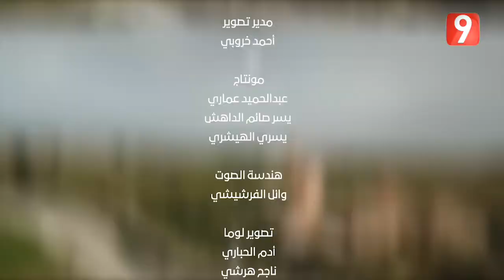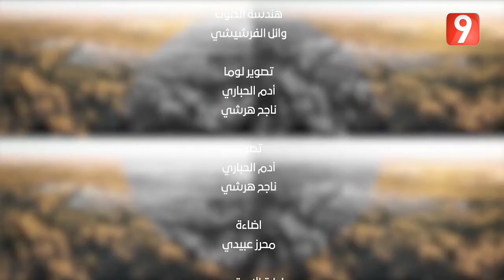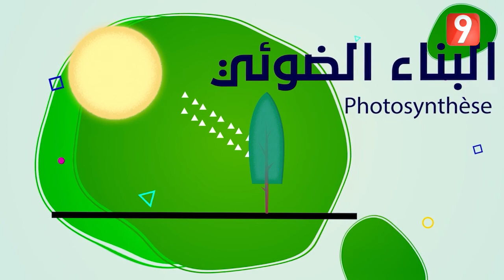السانية EP24 P03